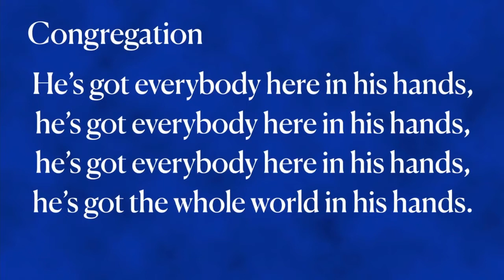7.10.22 Children's Message